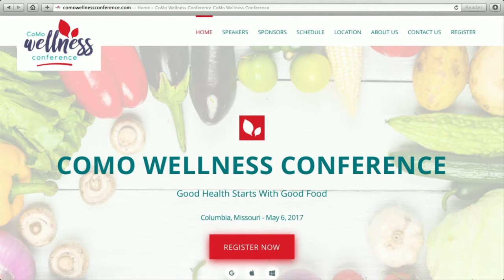Paul Pepper: Erin Brown, CoMo Wellness Conference & Linda Schust, Jabberwocky Studios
Today Paul Pepper welcomes back ERIN BROWN, Co-Organizer of the upcoming CoMo Wellness Conference! Erin says anybody who wants to "optimize health through nutrition and good eating" is invited to attend. Topics will range from good food and preventing diabetes to how to heal children from chronic illness. At [3:24] LINDA SCHUST, Executive Director of Jabberwocky Studios, tells us about the mission behind this all-arts training center in Columbia. Dance, voice and visual arts are taught to all ages, and suggestions are welcome. Community and diversity is a point of pride at Jabberwocky, so encourage that budding artist friend to join today! April 17, 2017